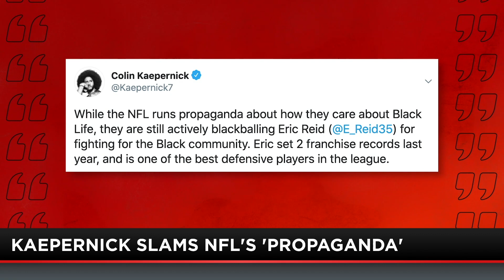NFL’s response to social injustice | Jesse Kelly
The First TV's Jesse Kelly answers the question “will NFL players ever be affecting financially by protesting?” and also addresses how Colin Kaepernick really feels about the NFL’s response to social injustice.